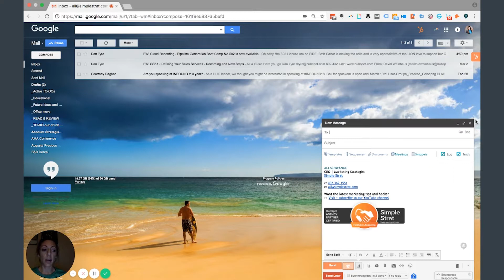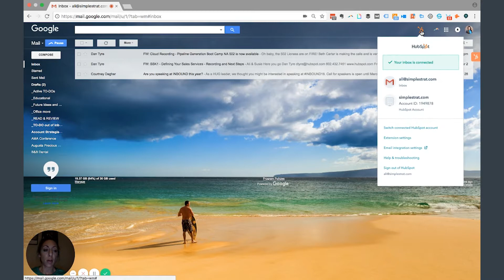How to Prevent Hubspot from Logging Specific Email Addresses in Your CRM | HubSpot Tutorial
In this video - Learn how to keep certain emails out of your CRM.

👉🏻 Need some more help with HubSpot? Learn about our HubSpot consulting services

📚ADDITIONAL RESOURCES:
Want a deeper look at what you should know before buying HubSpot? Grab our free HubSpot guide at our

For help with inbound marketing and leveraging content to drive leads for your company,